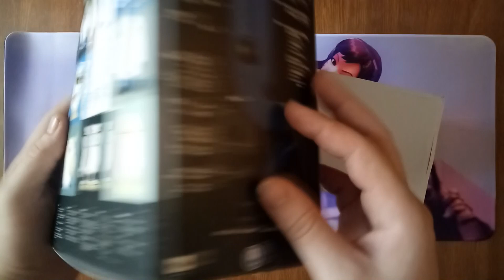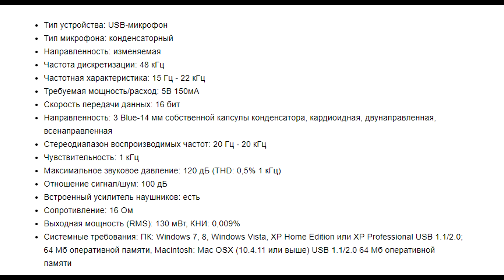Самый быстрый обзор микрофона Blue Yeti.